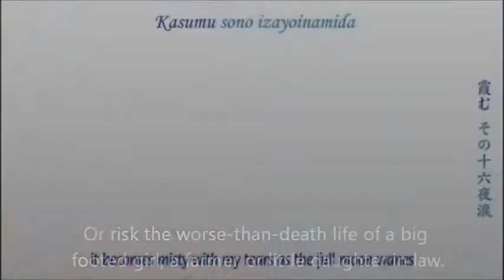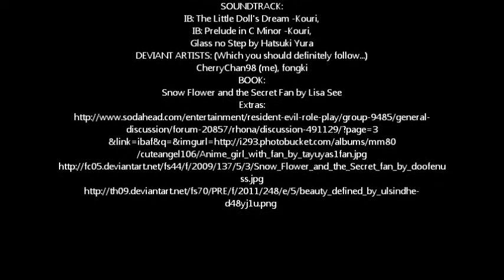Snow Flower and the Secret Fan - Trailer vr.2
A fanmade amv trailer of the book (/movie) Snow Flower and The Secret Fan by Lisa See.
Made for school, but even if it's not what they want, I'm happy to have made it, I had fun!
2nd try! It's edited and improved from the first draft...!
The limit was 2minutes and so I decided to end it there...
Love, Cherry.